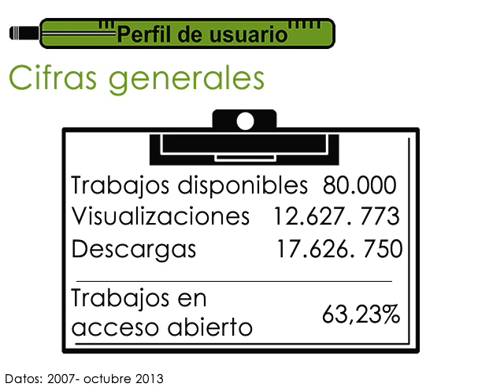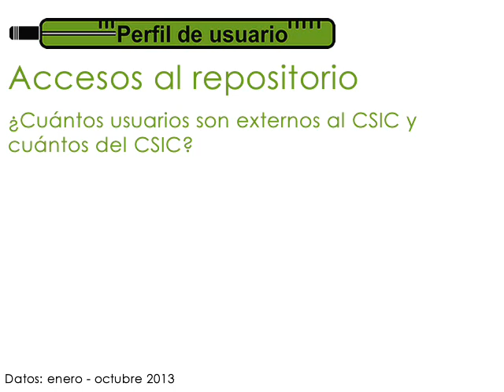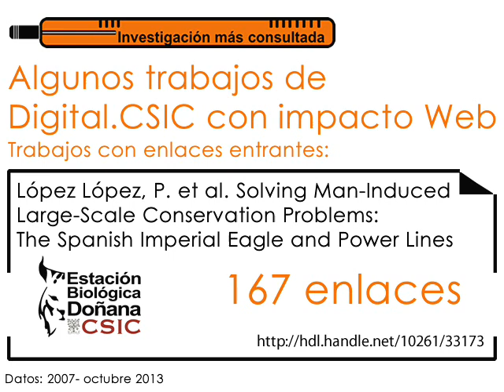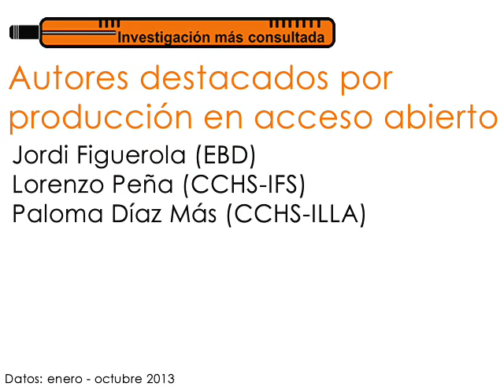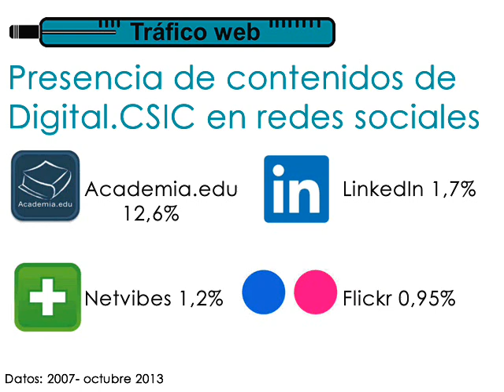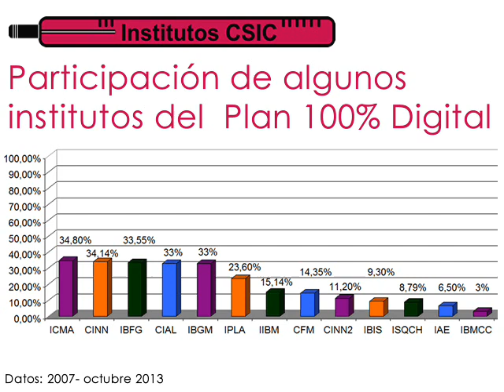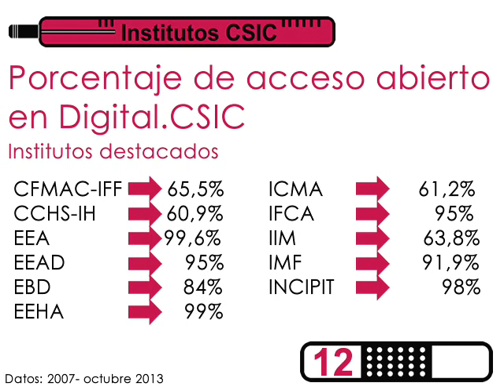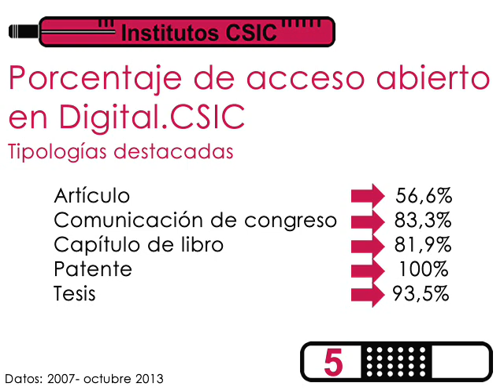Digital.CSIC: anatomía de un repositorio (vídeo completo). I. Bernal, J. Román, J. Pemau, J. Sánchez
Contiene: 1. Perfil de usuario.-- 2. Información más consultada.-- 3. Tráfico Web.-- 4. Institutos CSIC
Con ocasión de 80.000 trabajos disponibles en Digital.CSIC (29/10/2013), su Oficina Técnica ha preparado un pequeño estudio sobre tendencias de crecimiento y el impacto, el tráfico y la reutilización de contenidos en Internet, como medida para evaluar el carácter amplificador del acceso abierto a la ciencia.
On the occasion of 80,000 items available in Digital.CSIC (2013 October 29th) its Technical Office has prepared a brief overview about growth trends, and impact, traffic and reutilization of its works on the web, as a means to evaluate the enhacing effect of open access.